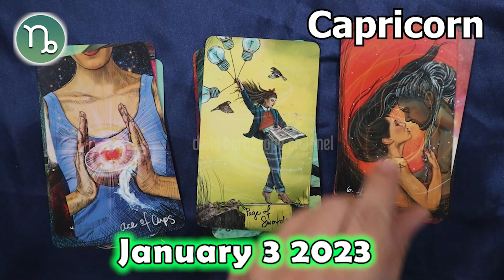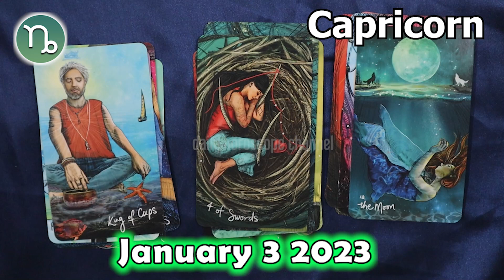❎ HOROSCOPE FOR TODAY ❎ CAPRICORN horoscope today January 3 2023 ♑️ horoscope tarot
Capricorn Horoscope January 3, 2023
Daily horoscope Capricorn 3 January 2023
Horoscope Capricorn January 3, 2023